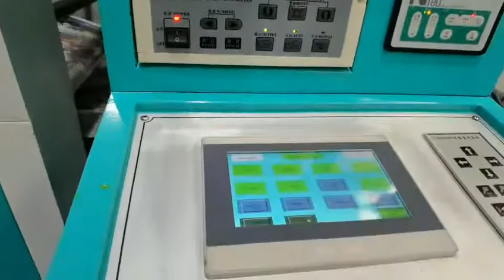41200 Central impression flexible printing machine